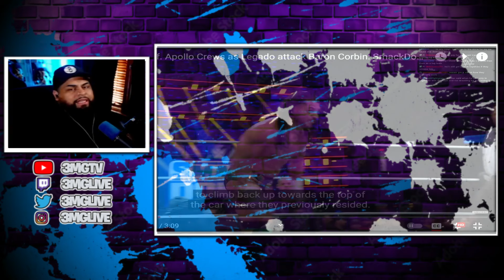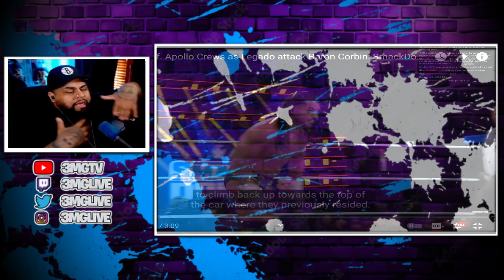JACOB FATU IS A TAG TEAM CHAMPION | WWE SMACKDOWN 8-2-24 | REACTION